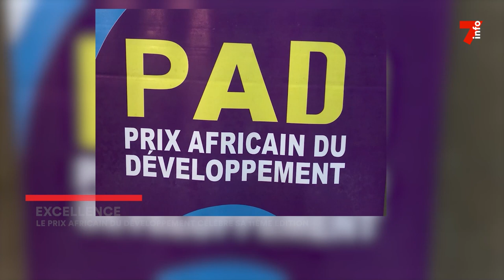Excellence : le Prix Africain de Développement célèbre sa 11e édition